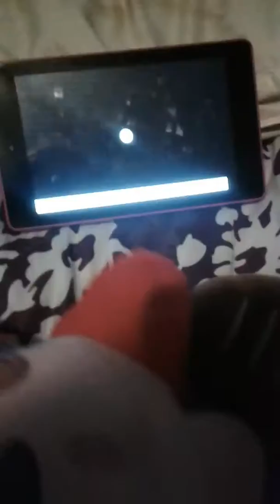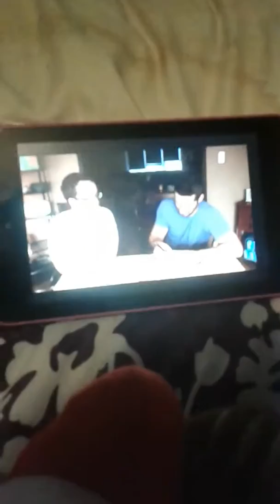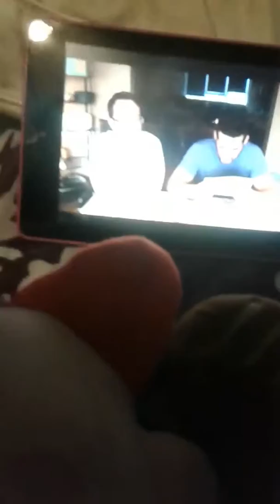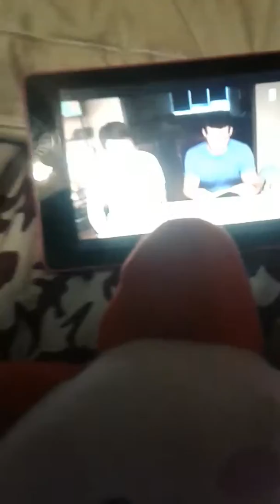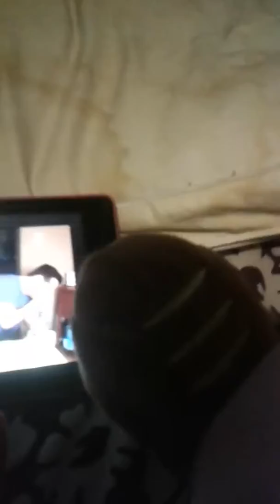Kirby and Marx React to Mad Libs Madness (Try Not To Laugh Challenge)Gone Wrong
Kirby and Marx both react to mad libs madness and they laughed crazy and almost died